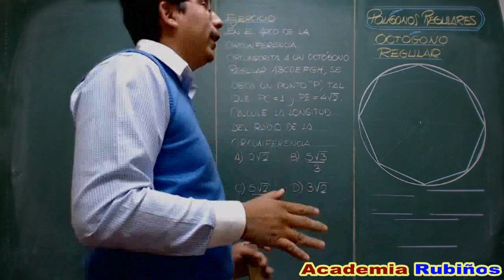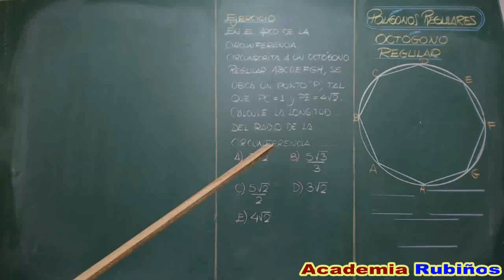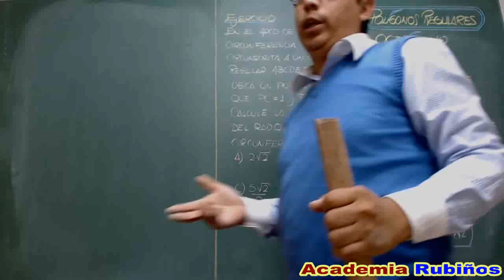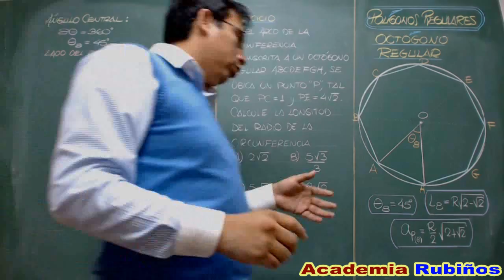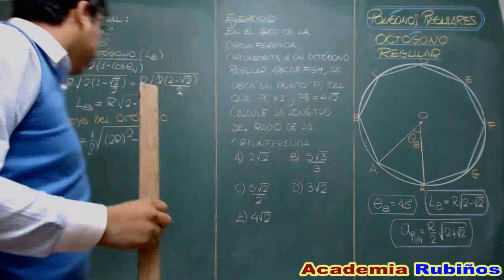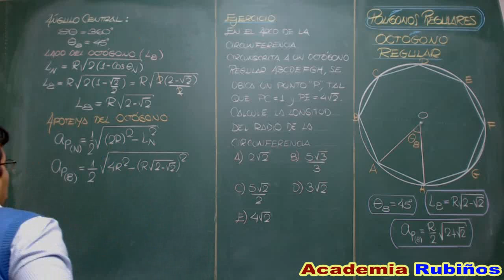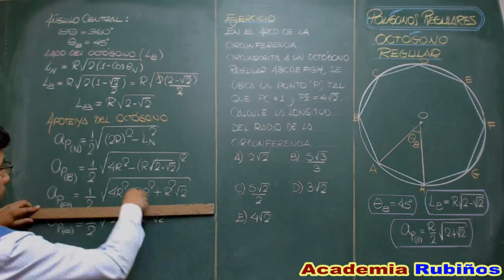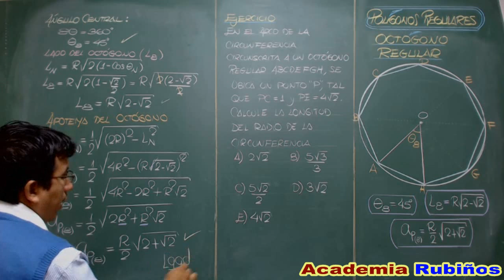OCTOGONO REGULAR PROPIEDADES Y DEMOSTRACION